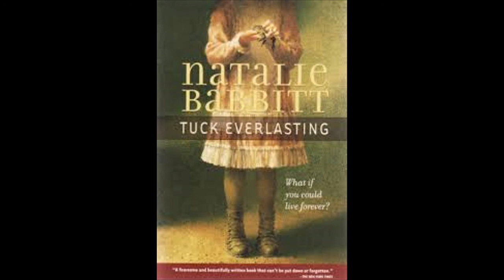Tuck Everlasting - Chapter 2